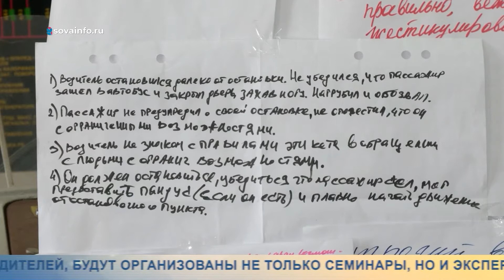Доступность общественного транспорта. Неограниченные возможности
Сегодня в программе мы узнаем, как общественники борются за доступность транспорта и кто помогает мамам с присмотром за детьми с ограниченными возможностями, познакомимся с работой сызранской службы социального такси, выясним, как высокие технологии и центры дневного пребывания повышают качество жизни людей с инвалидностью.